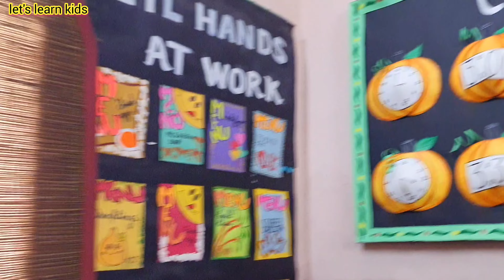Easy and simple classroom bulletin or display board ideas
Bulletin boards can be used to prompt the students' memory of previously covered material. Students will enjoy seeing a board full of information that they have already learned about. Bulletin boards used to review older concepts provide encouragement to students as they realize just how much they have learned.

The board should be at eye level, include color, be durable, and have clear directions about how to interact with it. An interactive bulletin board does students no good if they cannot reach it. When planning such a board, make sure that it is at their eye level and easily accessible for young hands.

Bulletin boards serve multiple purposes. They can convey a variety of information from meeting announcements and parent news to curriculum overviews and displays of student work. They can also make learning visible.